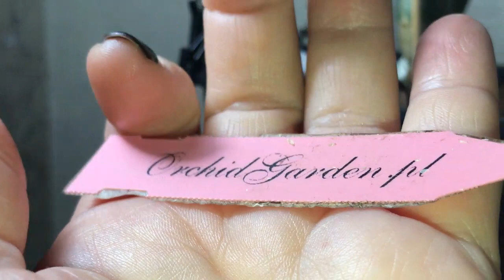Орхидеи Monnierara Millennium magic 'Witchcraft', Catasetum Orchidglade "Fire stone" April, 5 2021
Всем привет! Показываю уход, посадку своих двух катасетумов. Не спали эту зиму. Растут. Пересадила Монниерару в мох с корой, в корзинку, надеюсь и дальше будет хорошо расти. Второго буду пересаживать осенью, после цветения. Полив замачиванием на 4 часа, удобрение осмокот.

Благодарю за просомтр и комментарии!